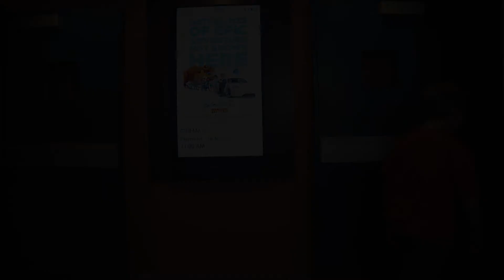Kidz Corner! Kids Review - Playmobil The Movie TRAILER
The Kidz Review Crew react to the trailer for the new animated movie PLAYMOBIL: The Movie!

Find out what Marcus, Jacob, Sofia and Lily are expecting before they see the full film.

Check back for the review on the full film soon!